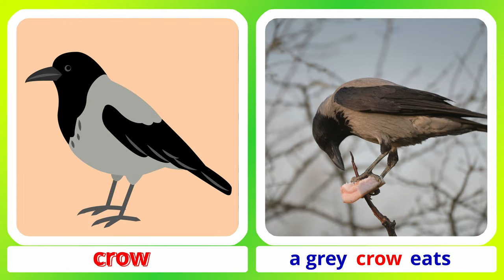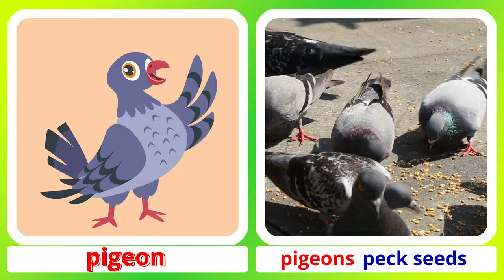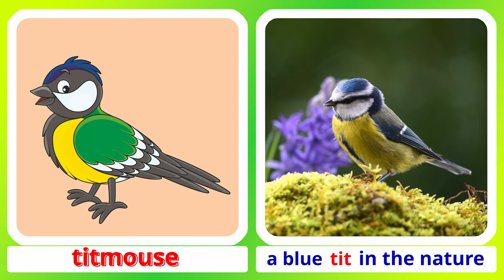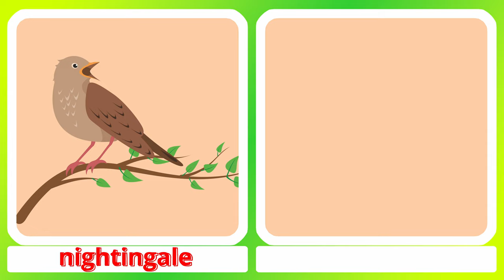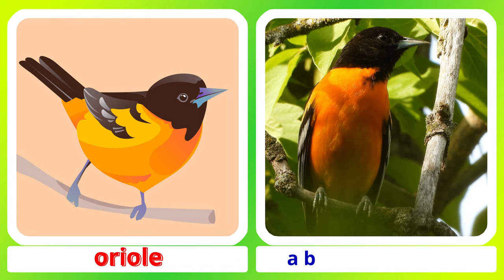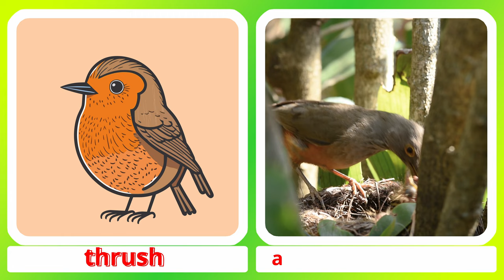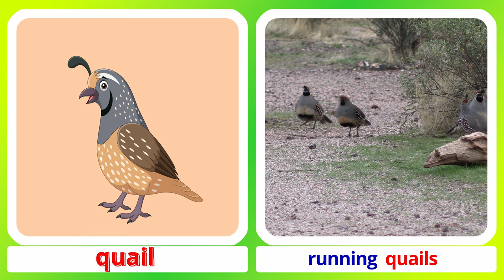Birds for Kids. Children´s Vocabulary from Cosy Home English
Learn and practice English words and expressions related to Birds.
Such topics as Animals and Insects can be repeated together with the birds topic. Children will enjoy a journey through the Birds world.

00:00 Birds intro
00:16 Sparrow
00:36 Crow
00:56 Pigeon
01:16 Eagle
01:36 Owl
01:56 Swallow
02:16 Pelican
02:36 Titmouse
02:56 Pheasant
03:16 Nightingale
03:36 Flamingo
03:56 Seagull
04:16 Bittern
04:36 Hoopoe
04:56 Oriole or hangbird
05:16 Crossbill
05:36 Thrush
05:56 Rook
06:16 Jackdaw
06:36 Quail

Funny animated flashcards with pictures and real videos for Kids with different Birds are to your attention!